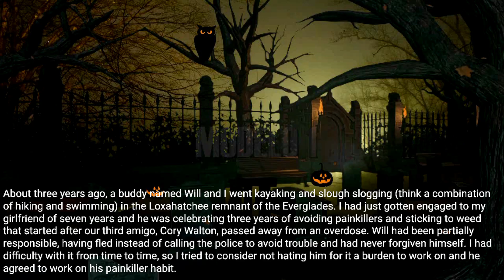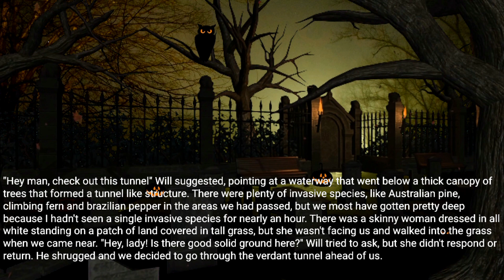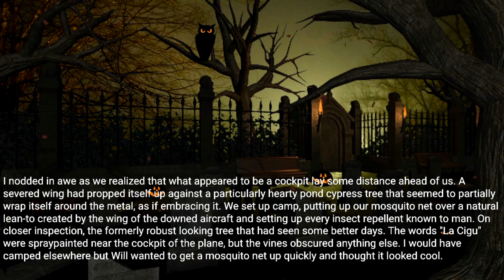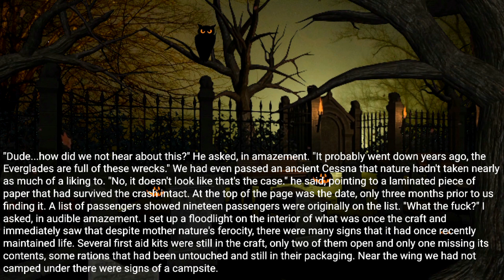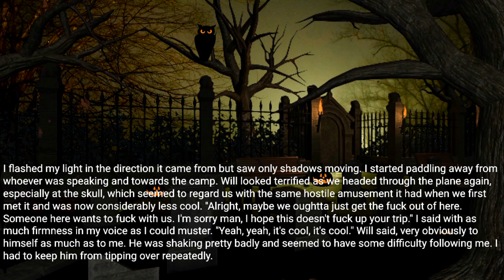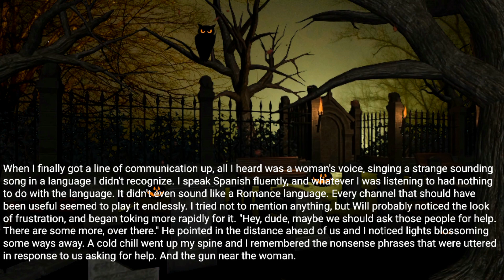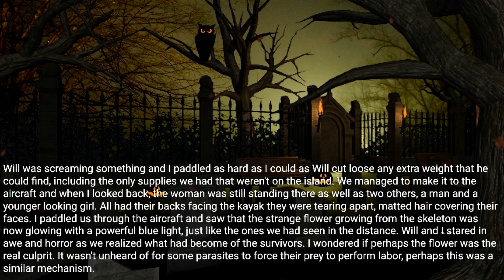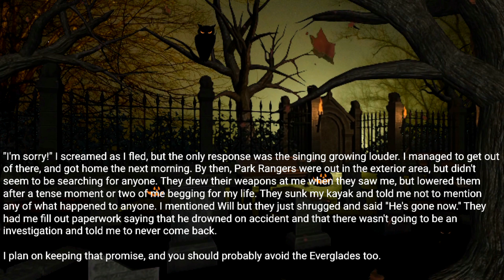If You See a Downed Aircraft in the Everglades, Avoid It. Creepypasta rules |Scary stories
Posted by:
u/IEscapedFromALab
Video source: